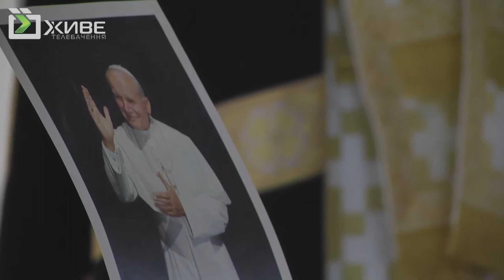В Патріаршому соборі Воскресіння Христового для почитання виставили мощі святого Івана Павла ІІ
З нагоди першої річниці Революції гідності в Патріаршому соборі Воскресіння Христового в ніч з 21 на 22 листопада відбулись молитовні чування, під час яких було виставлено до привселюдного почитання мощі святого Івана Павла ІІ.